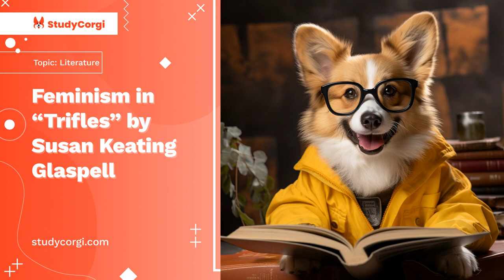Feminism in "Trifles" by Susan Keating Glaspell - Essay Example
📄 Essay Description: The play Trifles was published in 1916 during the peak of the Feminist Movement. The play's title refers to something insignificant or very trivial, which holds no importance.

✔️ Topics: Literature, Feminism, Trifles
✔️ Language: 🇺🇸 English
✔️ Words: 793

🔍 References:
Eisenberg, Bonnie & Ruthsdottter, Mary. “Living the Legacy: The Women’s Rights Movement 1848 – 1998.” Legacy98.org. 2002. Web.
McGrath, Fiona. “Commentary: Feminist (Gender) Criticism is Still Necessary.” Helium, Inc. 2009. Web.
“Susan Glaspell: Trifles.” Florida Gulf Coast University. 1996. Web.